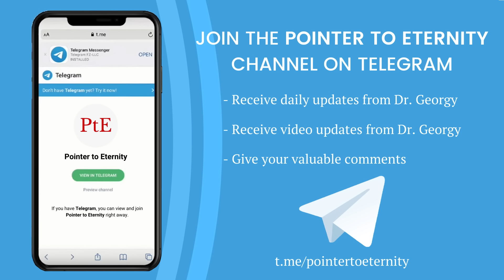ഇറാൻ പ്രസിഡൻ്റ് മരണം, ഇറാനിൽ ആഘോഷം! | Iranian President Dead, Celebrations in Iran!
➡️ഇറാൻ പ്രസിഡൻ്റ് മരണം
➡️ബൈബിളിലെ മാതൃക